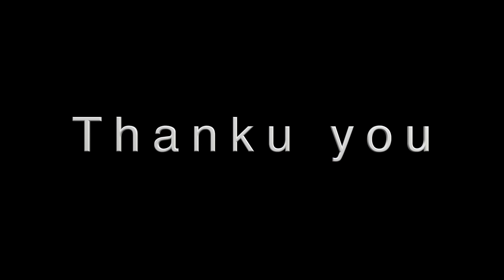chicken curry recipe cooking with banana flower full preparation by our santali tribe grandma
chicken-curry